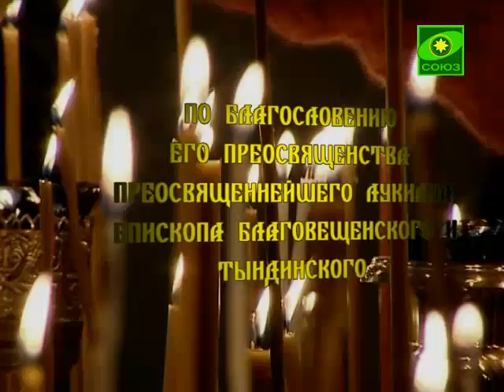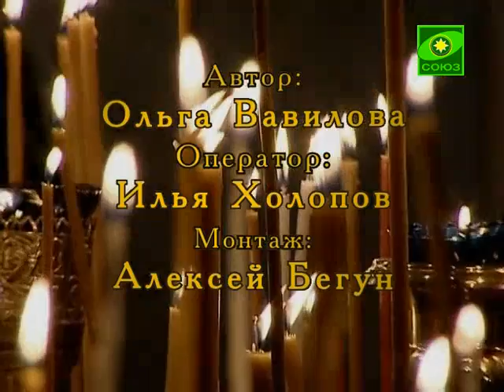Свет Православия (Благовещенск). От 26 марта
Новости православной жизни в Благовещенской епархии.